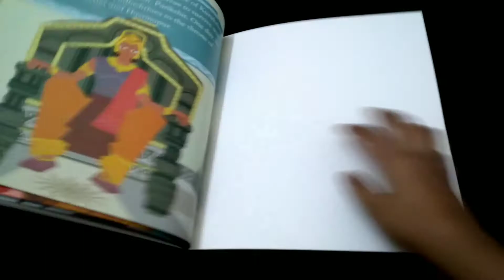Mahabharata Stories- Death of Abhimanyu